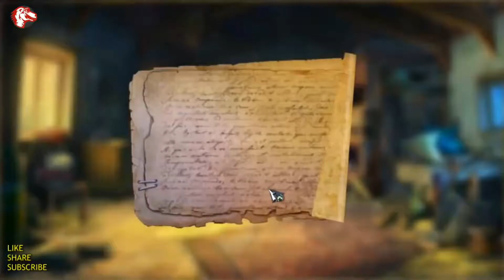Whispered Secrets 4 Golden Silence Walkthrough Big Fish Adventure Games 1080 HD Gamzilla